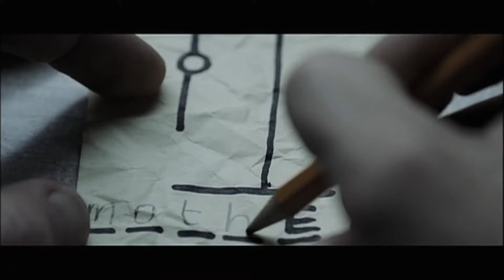Official Trailer - THE MACHINIST (2004, Christian Bale, Jennifer Jason Leigh)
Theatrical trailer of "The Machinist" by Brad Anderson. Starring Christian Bale, Jennifer Jason Leigh, Aitana Sánchez-Gijón, John Sharian, Michael Ironside, Lawrence Gilliard Jr., Anna Massey, Reg E. Cathey